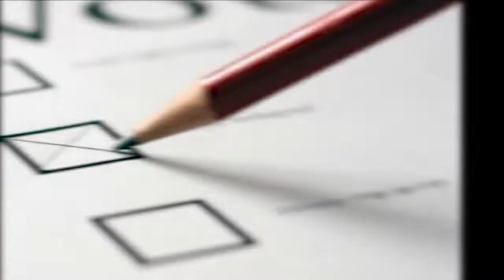LaCapsulaPolitica: Las tres razones para votar al Senado de la República por José Vicente Carreño